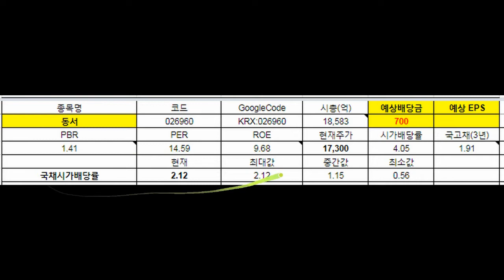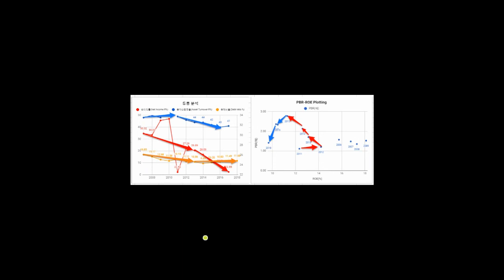동서 - 간단재무분석 그래프 : 고마해라, 마이 무따이가